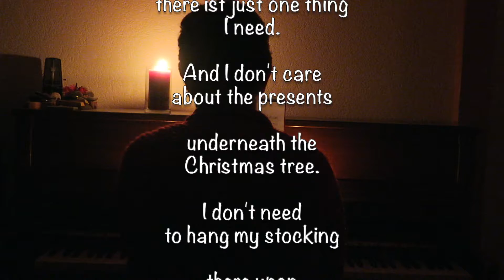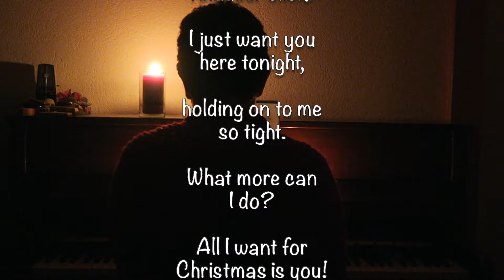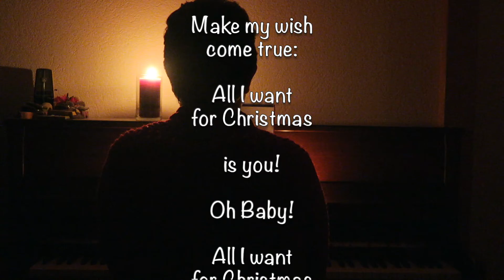Weihnachtslieder Jukebox: All I want for Christmas is you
Es Wiehnachtsgschänk füre luschtigscht Samichlous ever! Ig ha äxtra für ihn und für mini KollegInne vor Schüpbachmusig, woni fescht vermisse, d'Trumpete wider mou vüre gno ...